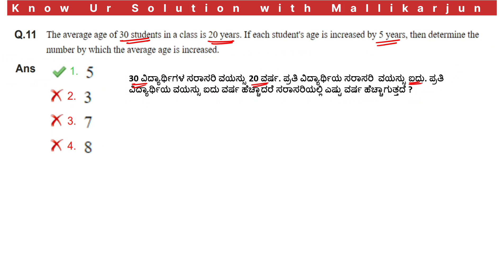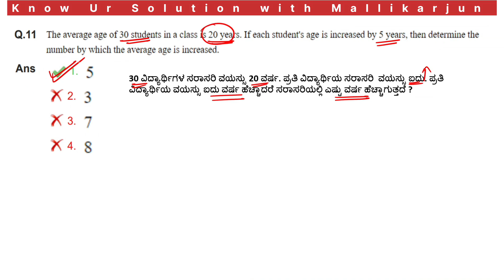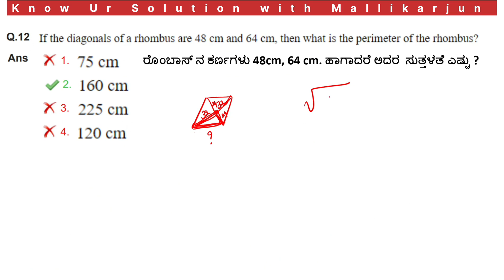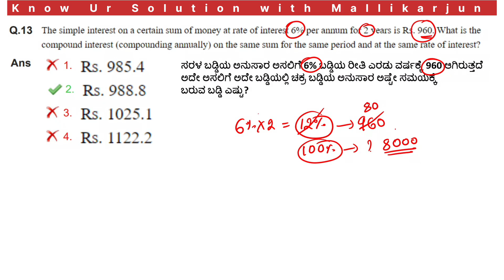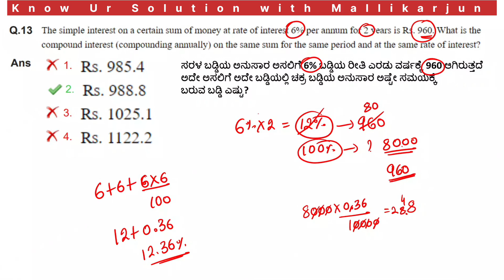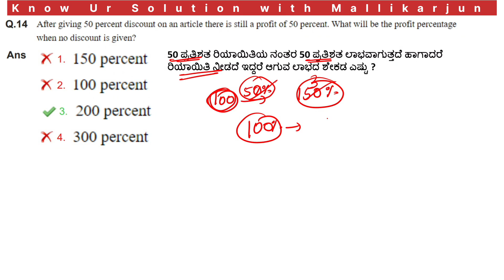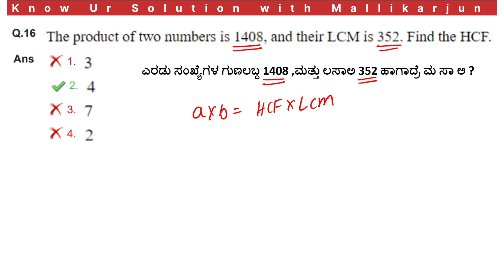Ssc Gd 2024 Maths Solution/22-02-2024 2ND Shift Part 2/ssc gd question paper analysis in kannada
@Know Ur Solution with Mallikarjun channel contains SSC, RAILWAYS, DEFENCE,STATE EXAM CONTENT.
which is helpful for your preparations.